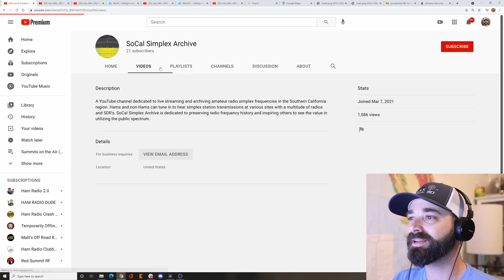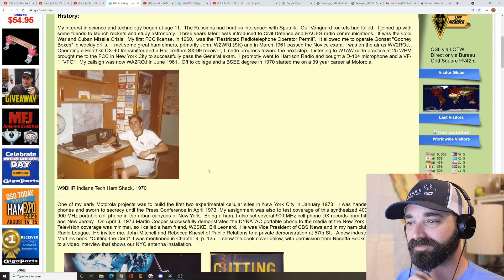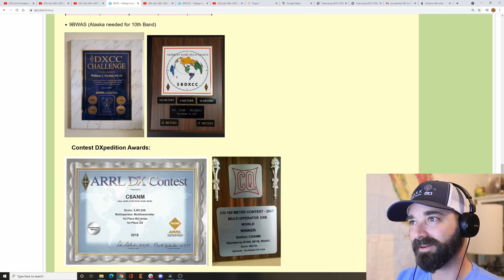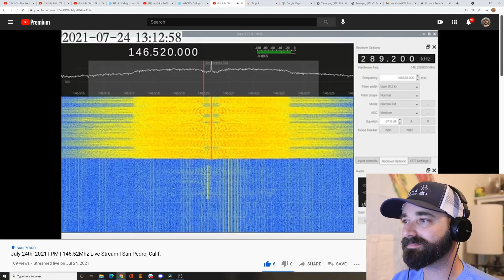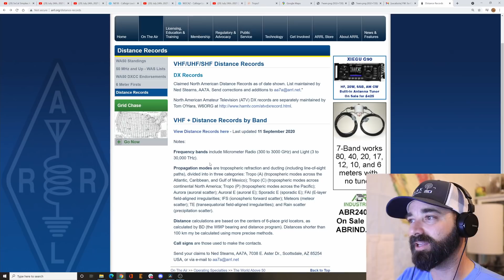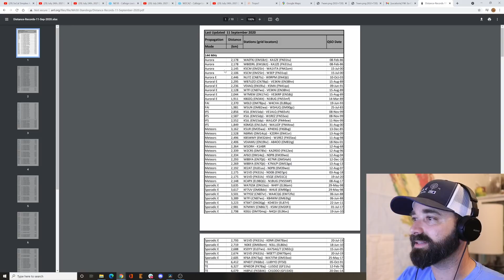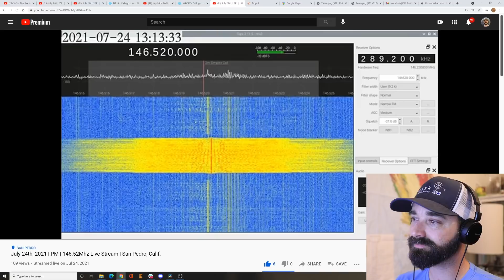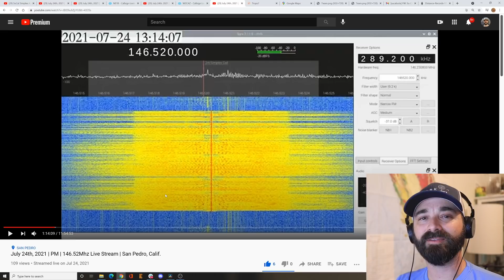Propagation Event of a Lifetime, or an Internet Link by Happenstance?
On July 24, 2021, around 1830 UTC, some potentially incredible 2m simplex contacts were made between a station in New Hampshire and about 20 stations in Southern California. Those contacts may have been part of some kind of incredible propagation event.  Or they may have been the result of happenstance, via a set of internet linked transceivers at each end of the continent.  Check out the video and let me know what YOU think made these contacts possible.

Big thanks to the @SoCal Simplex Archive for allowing me to share his recording as part of my video. Please check out the links below for more of the audio.